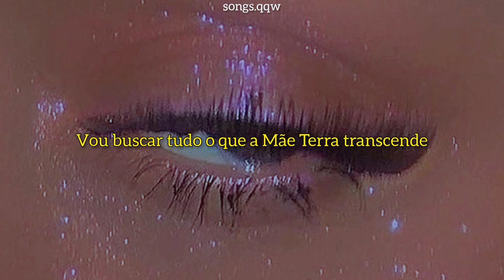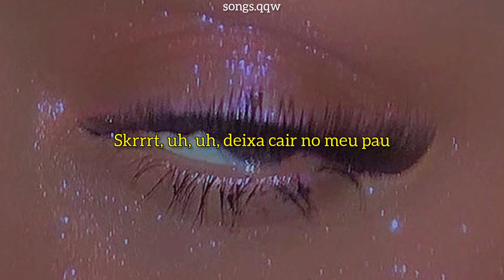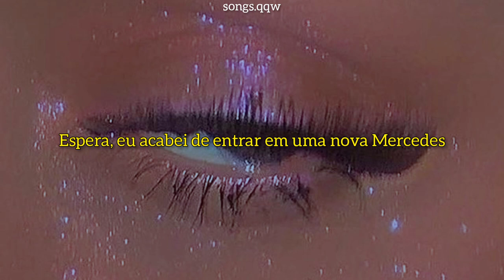Ski Mask The Slump God - Foot Fungus (tradução)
me desculpem pelos erros :)
letra:

Woah, Kenny

Uh, okay, baby, be callin' me Hercules
'Cause the H on my waist, but this bitch here stand for Hermes
O-o-okay, I done popped me a perky
'Cause I heard it help with the pain, but just help my backaches
Okay, uh, baby, don't hurt me
Let's begin after three 'cause a nigga like foreplay
Uh, uh, uh, uh, okay
Drippin' like I just took a shit and clogged toilet
Captain Long John Silver, I'm gonna reel 'em in
Got on goat fur cream color coat from Burberry's Den
I'm a monster with a nice watch on, name not Ben 10
I'ma go get everything Mother Earth transcends

Skrrrt, uh, uh, drop it on my cock
Skrrrt, I'ma h-hot nigga, no pot
Skrrrt, niggas still gettin' buns, hot dogs
Skrrrt, niggas not fuckin' with ya, coleslaw

Please take shelter, spit it like a pronounced letter
Beat too hard, sir
Spoonin' yo' bitch like I just pulled out a yogurt
Three bitches three different colors, Powerpuff girls, sir
What's the word? (Yerr)
She gotta go through him just to get to me, yes, I'm the middleman
Pokin' a bitch, she chokin' a bitch, she blowin' like a ceilin' fan
Pussy color on that bitch remind me of jacket on the Killa Cam
Ma'am I'm makin' green eggs and ham, bitch you know I am

Woke up to a good life, baby
Gettin' chicken bitch, you know I'm gravy
Watchin' me, what you see? Diamonds HD
Shinin' brighter than the smile on my auntie
Hawaiian punch a nigga that be tryna play me
Hol' up I just pull up in a new Mercedes.
Ski Mask The Slump God - Foot Fungus.